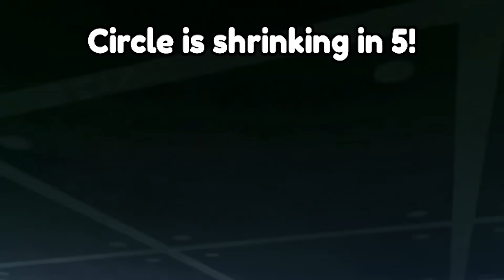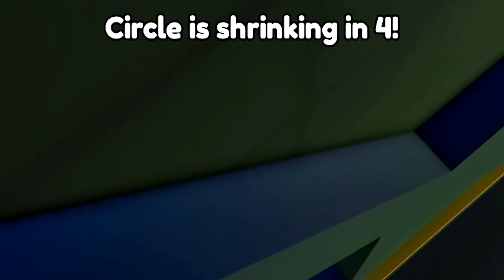Le Dernier À Quitter Le Cercle Gagne 5,000€ (ROBLOX)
Furious et Overspes jouent à LAST TO LEAVE où la DERNIÈRE PERSONNE À PARTIR gagne BEAUCOUP D'ARGENT ! Mais des défis aléatoires sont lancés et vous devez surmonter tous les obstacles ! Est-ce qu'on peut vraiment faire ça ? On verra... 🔴💸